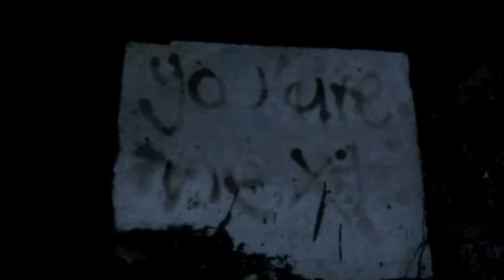The Jaunt MOVIE